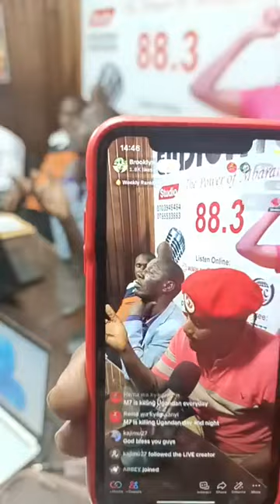We are on 88.3FM Endigyito Radio, Mbarara City preparing our people for President Bobi Wine 's visi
We are on 88.3FM Endigyito Radio, Mbarara City preparing our people for President Bobi Wine 's visit to Mbarara City tomorrow. We are the National Unity Platform.